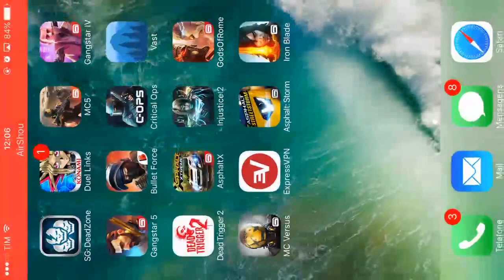🔥 MODERN COMBAT VERSUS | Conhecendo O Nome De Cada AGENTE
Finalmente saiu o MCV! Faça download no link abaixo: (iOS / iPhone).